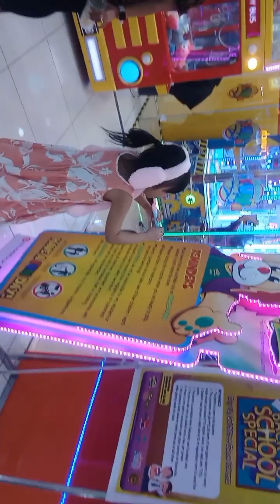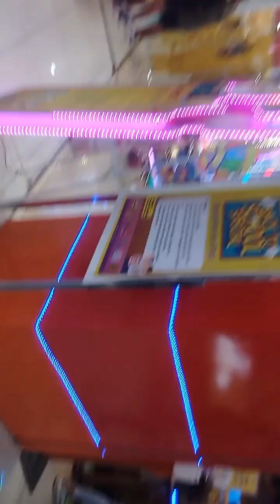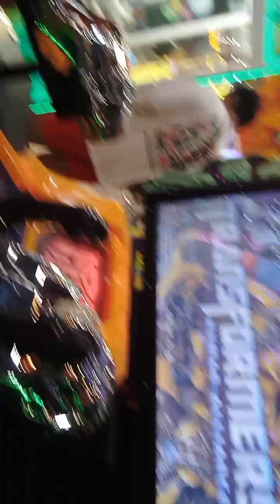METRO CENTRAL MALL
Metro Central Mall Ay matatagpuan sa Barangay Labuin Sta Cruz, Laguna